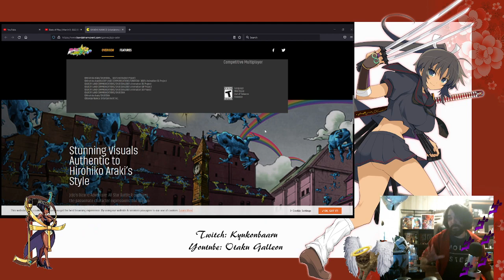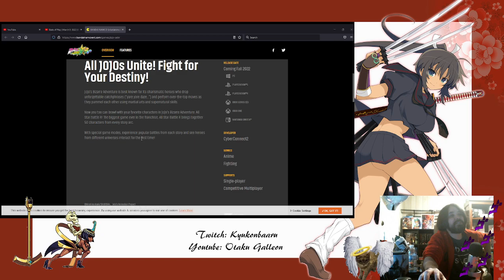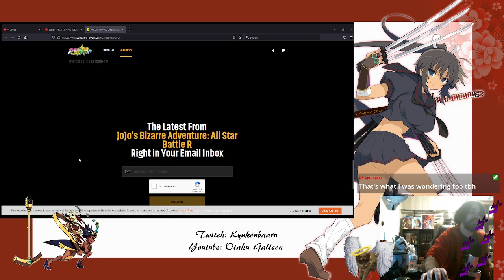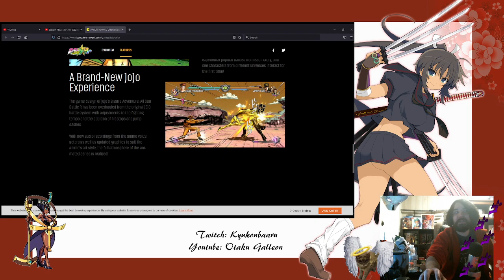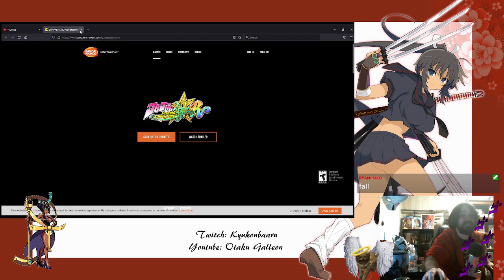Reacting to - JoJo’s Bizarre Adventure: All-Star Battle R